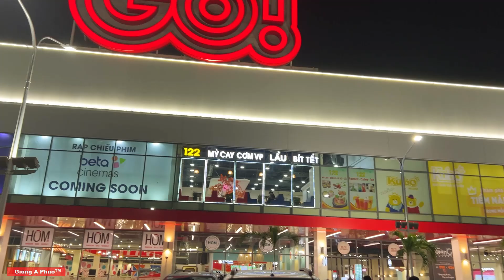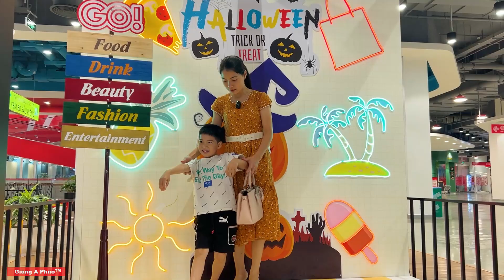A Pháo con lần đầu tiên xuống phố học tiếng Kinh